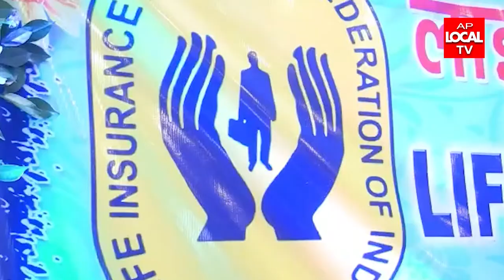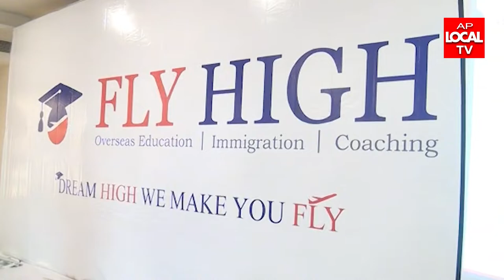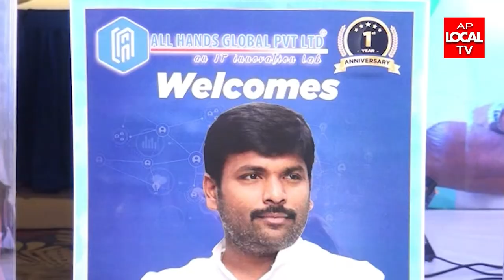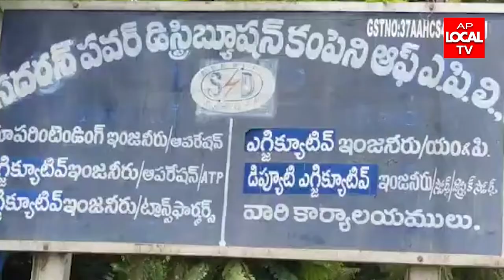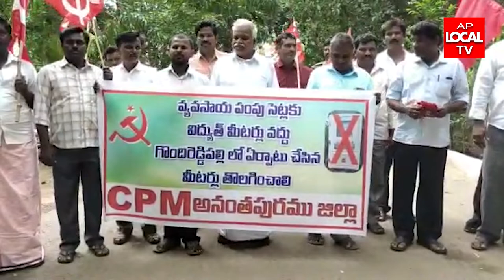11-07-2022 AP LOCAL TV NEWS BULLETIN